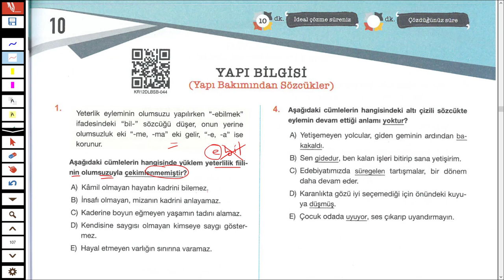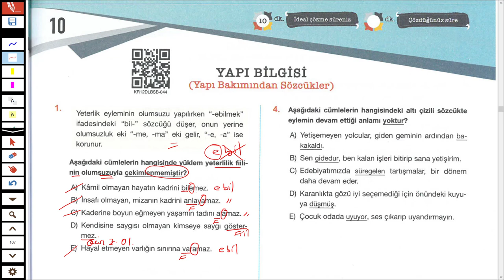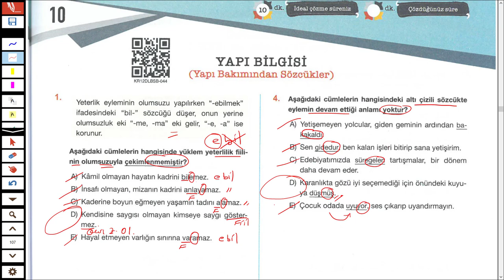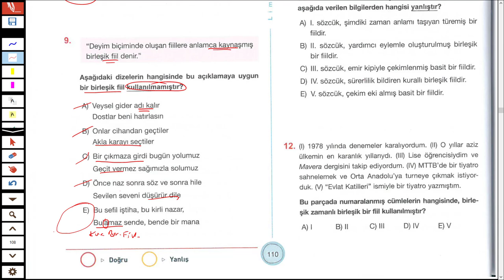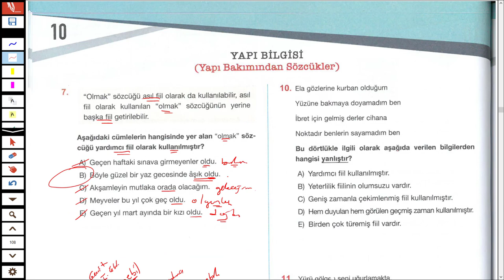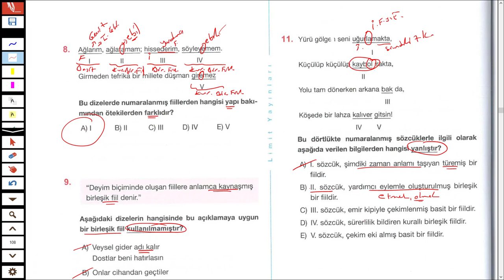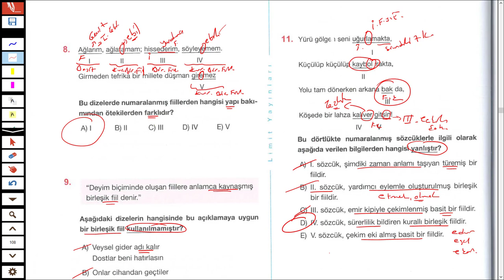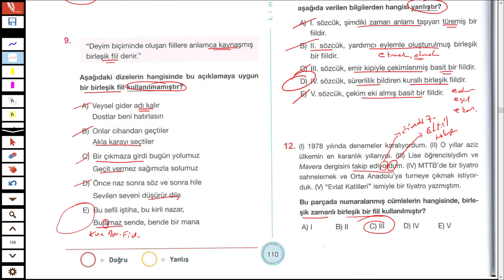LİMİT KRONOMETRE DİL BİLGİSİ SB - YAPI BİLGİSİ TEST 10 - TÜRKÇEHANE